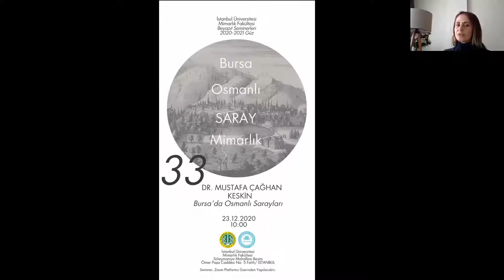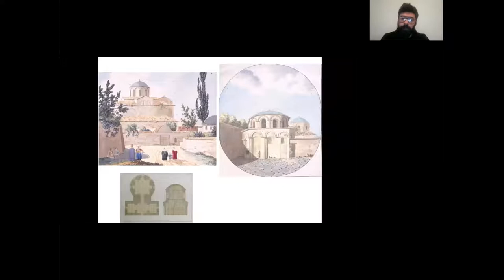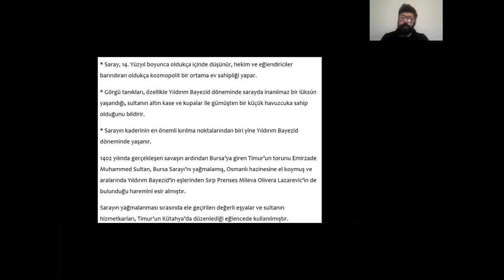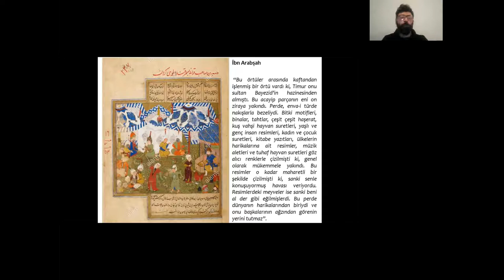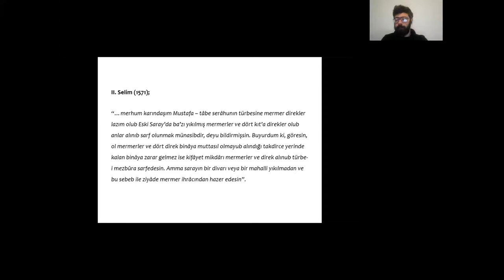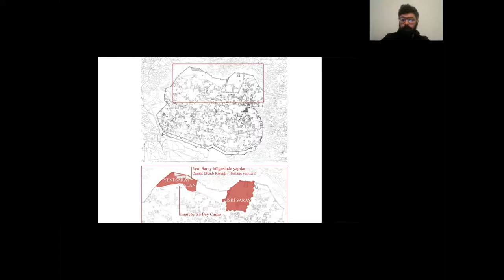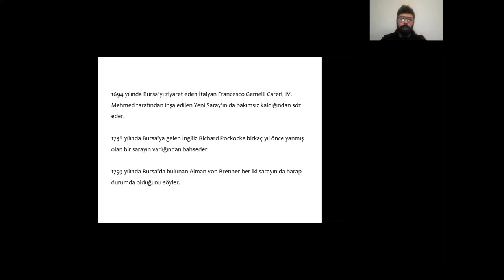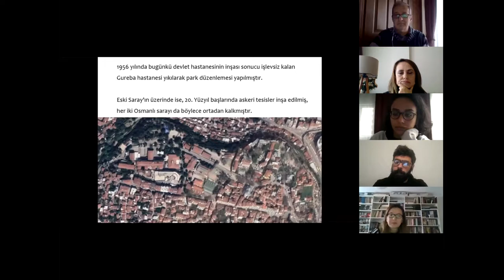Beyazıt Seminerleri: ‘’Bursa’da Osmanlı Sarayları’’ [Doç.Dr. Mustafa Çağhan KESKİN]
Beyazıt Seminerleri: Bursa’da Osmanlı Sarayları
Konuşmacı: Doç.Dr. Mustafa Çağhan KESKİN